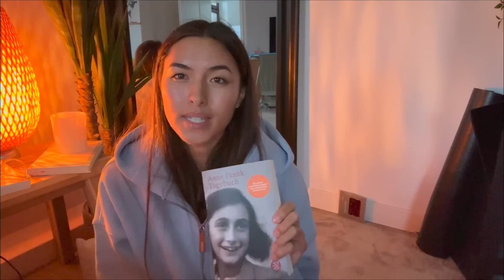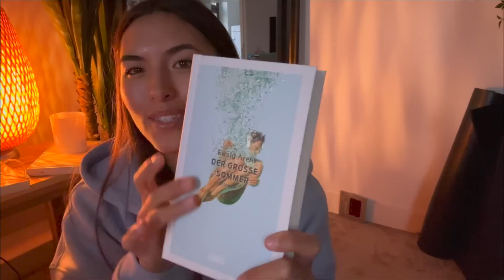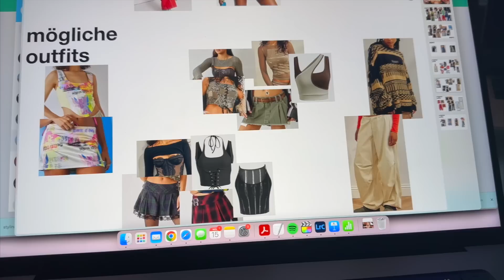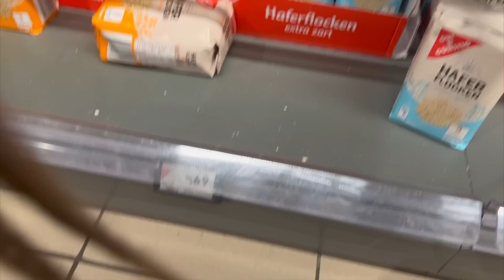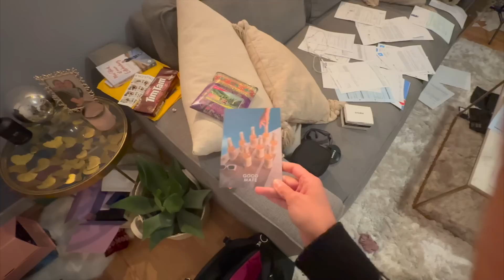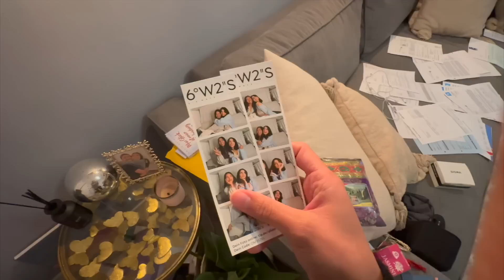Zwischen arbeiten, Pasta, kaputtem Fuß, frischen Haaren & neuen Büchern